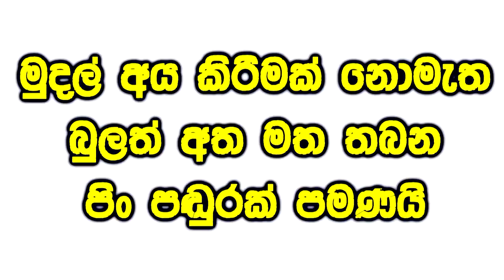අතේ දුර පමණක් පෙනුණ දියණියට විනාඩියෙන් පෙනීම දුන් හෙළ වෙදකම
සෑම  සෙනසුරාදා දිනකම සහ දෙවන සතියේ  ඉරිදා සහ අවසන් සතියේ ඉරිදා දිනවල  උදෑසන 8 පෙර පැමිණෙන්න.
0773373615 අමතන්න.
                         * Udaya Kumara Dunuarachci